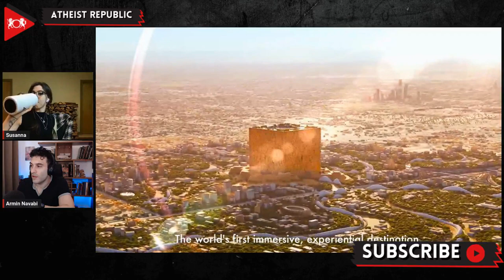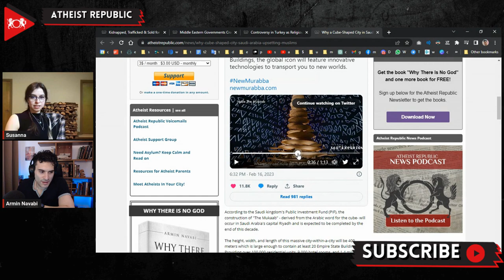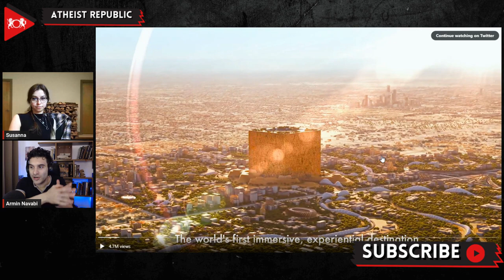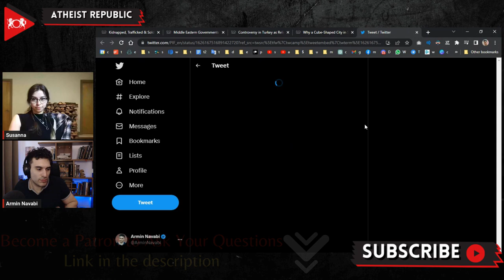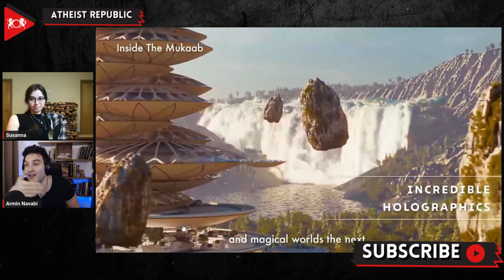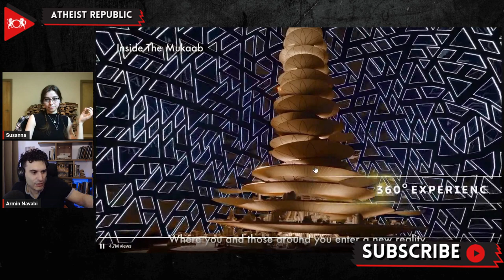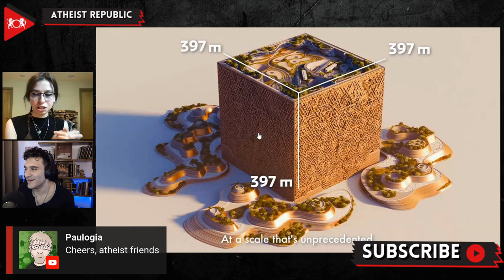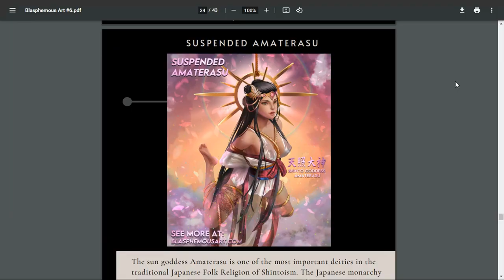Why A Cube-Shaped City In Saudi Arabia Is Upsetting Muslims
Saudi Arabia's Public Investment Fund has unveiled plans for a cube-shaped megastructure in Riyadh, called "The Mukaab," which has drawn criticism for its resemblance to Islam's most sacred site, the Kaaba. The project, which is part of the Vision 2030 blueprint to diversify the kingdom's economy, is expected to be completed by the end of the decade and will feature residential units, hotel rooms, office space, and entertainment and culture venues. Inspired by the styles used in the Najd region in Saudi Arabia for the design and architecture, the building features overlapping triangular forms. However, some social media users have pointed out that the design is far too similar to the Kabba. The Kabba is a cube structure at the center of Islam's most important mosque, Masjid al-Haram, in Mecca. The Muslims consider it the House of God and the Qibla (direction of prayer) when performing Namaz. One Twitter user said, "This is a strange choice, or is it just me? The New Mukaab, like the Kaaba but with shopping venues...?"